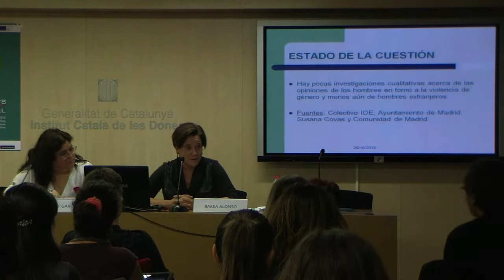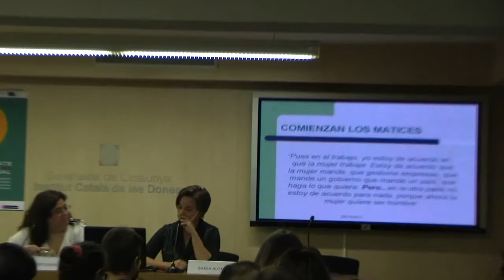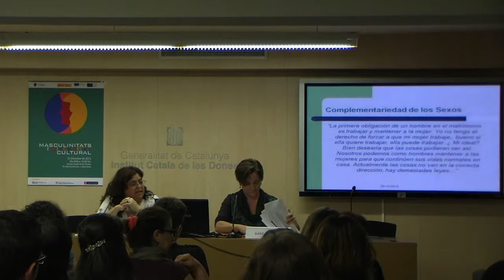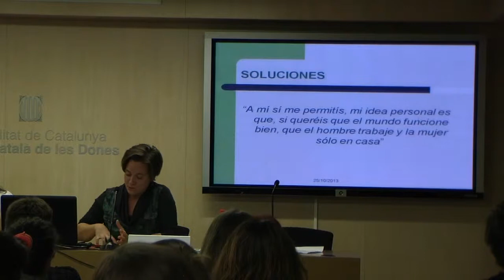Parte 3 Bakea Alonso